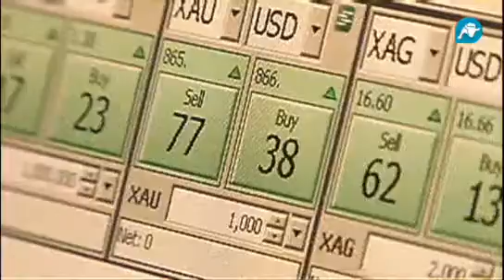Intereconomia - Gonzalo Cañete - Saxo Bank - Visión de Mercado Marzo 2013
Introducción a la entrevista realizada a Gonzalo Cañete, Gestor de Inversiones y Trading para Saxo Bank sobre la situación de mercado Mar / 2013.
Nos encontramos próximos a las resistencias en los principales indices bursátiles en EE.UU y en Europa.